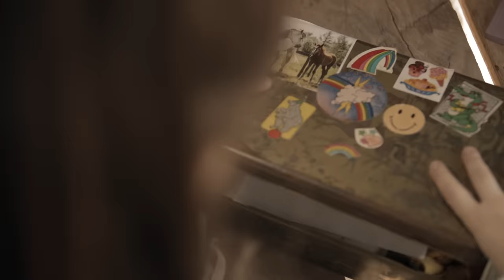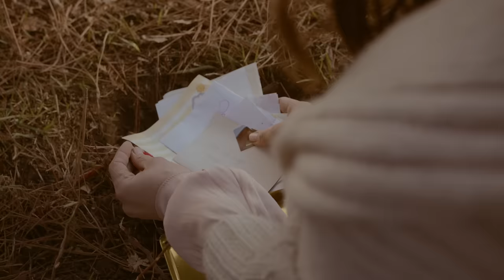Soledad - Quién Dijo (Official Video) ft. Kany García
Seguí a Sole en Redes!

Letra "Quién Dijo"

Quién dijo que el amor
Era solo cuestión de decir te quiero
Quién dijo que olvidar
Era solo cuestión de dejar
Que el tiempo cure todas las heridas.

Y quién dijo que los dos
Íbamos a cruzar este mar de miedos
Y que en tus ojos hoy, encontraría el refugio para ser
La palabra justa en tu poesía
Mi mejor versión de cada día.

Quiero, quiero darlo todo a cada instante
Puede que mañana sea tarde
Para recordarte lo que siento por ti
Cuento cada hora que perdí en silencio
Cada atardecer estando lejos
El camino es largo pero es nuestro
Como la ilusión que guardo dentro.

Cómo decir que no
Que no voy a pelear un amor sincero
Cómo decir adiós
Si muero por quedarme junto a ti
Todo lo que soy yo te daría
Y solo un beso tuyo bastaría.

Y será mejor
Será un sueño esta vida
Seguiré a mi voz
Si algún día estoy perdida.

Cada beso que olvidé en el viento
Como la ilusión que guardo dentro de mí